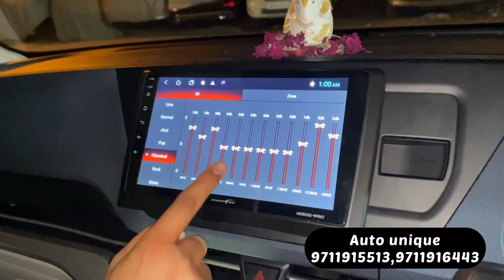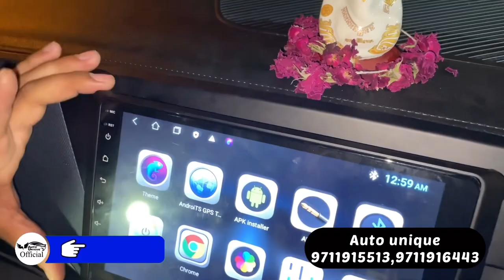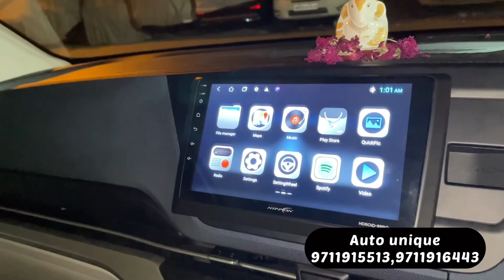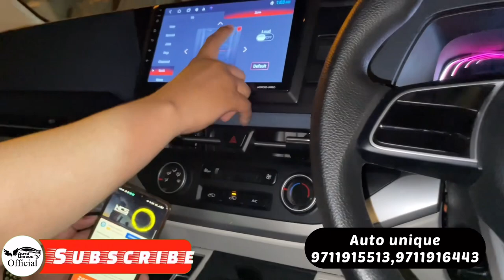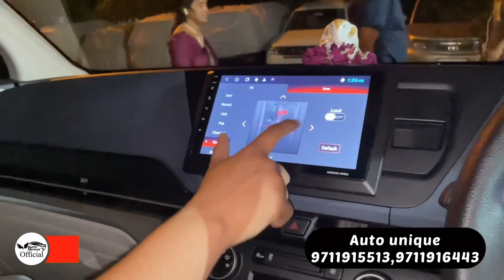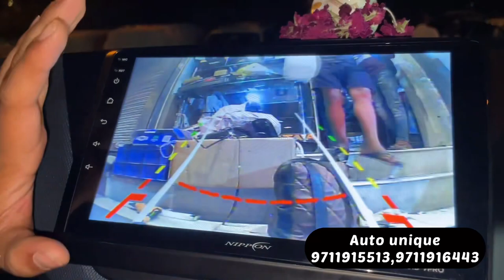Kia_Carens 🔥Base Model Best Mucie Systam | Android 🔥Systam | Infinity Primes 🔥Speekar’s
Kia_Carens 🔥Base Model Best Mucie Systam | Android 🔥Systam | Infinity Primes 🔥Speekar’s |Kia Carens Fully 🔥Modified for all Original Accessresa